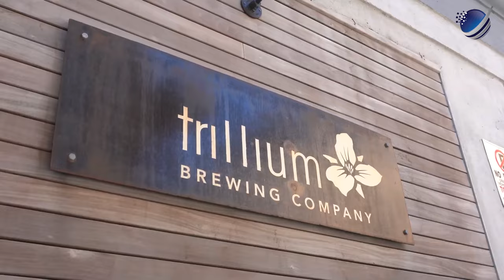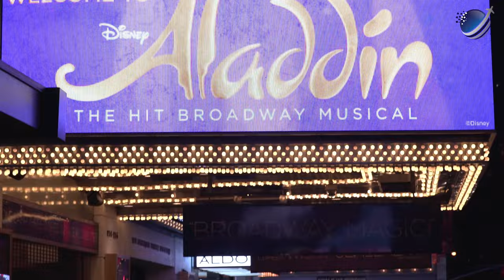Top 10 Best Nightlife Cities in USA 2024 | America Party Cities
Trip Xtreme presents the hot topics around travel, things to do, adventure, places to visit, and much more. Today, we present the 'Top 10 Best Nightlife Cities in USA 2024' which includes the likes of Miami Beach, New York City, Las Vegas, and more. Watch premium content on travel to get entertained and inspired exclusively on Trip Xtreme!